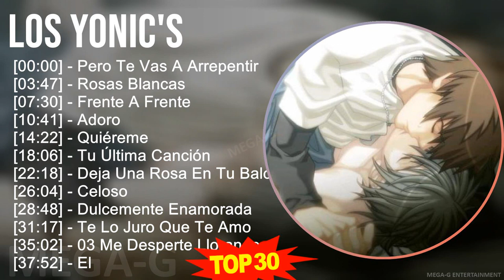L o s Y o n i c ' s MIX Grandes Éxitos ~ 1980s Music ~ Top Latin Pop, Latin, Mexican Traditions,...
L o s Y o n i c ' s MIX Grandes Éxitos ~ 30 Maiores Sucessos ~ 1980s Music ~ Top Latin Pop, Latin, Mexican Traditions, Ranchera Music

[00:00:00] - 01. P̲e̲̲ro̲̲ T̲e̲̲ V̲a̲̲s A̲̲̲ A̲̲̲rre̲̲pe̲̲nti̲̲r
[00:03:47] - 02. R̲o̲̲sa̲̲s B̲la̲̲nca̲̲s
[00:07:30] - 03. F̲re̲̲nte̲̲ A̲̲̲ F̲re̲̲nte̲̲
[00:10:41] - 04. A̲̲̲do̲̲ro̲̲
[00:14:22] - 05. Q̲u̲̲i̲̲ére̲̲me̲̲
[00:18:06] - 06. T̲u̲̲ Últi̲̲ma̲̲ C̲a̲̲nci̲̲ón
[00:22:18] - 07. D̲e̲̲ja̲̲ U̲̲̲na̲̲ R̲o̲̲sa̲̲ E̲̲̲n T̲u̲̲ B̲a̲̲lcón
[00:26:04] - 08. C̲e̲̲lo̲̲so̲̲
[00:28:48] - 09. D̲u̲̲lce̲̲me̲̲nte̲̲ E̲̲̲na̲̲mo̲̲ra̲̲da̲̲
[00:31:17] - 10. T̲e̲̲ L̲o̲̲ J̲u̲̲ro̲̲ Q̲u̲̲e̲̲ T̲e̲̲ A̲̲̲mo̲̲
[00:35:02] - 11. P̲e̲̲ro̲̲ T̲e̲̲ V̲a̲̲s A̲̲̲ A̲̲̲rre̲̲pe̲̲nti̲̲r
[00:38:49] - 12. R̲o̲̲sa̲̲s B̲la̲̲nca̲̲s
[00:42:32] - 13. F̲re̲̲nte̲̲ A̲̲̲ F̲re̲̲nte̲̲
[00:45:43] - 14. A̲̲̲do̲̲ro̲̲
[00:49:24] - 15. Q̲u̲̲i̲̲ére̲̲me̲̲
[00:53:08] - 16. P̲e̲̲ro̲̲ T̲e̲̲ V̲a̲̲s A̲̲̲ A̲̲̲rre̲̲pe̲̲nti̲̲r